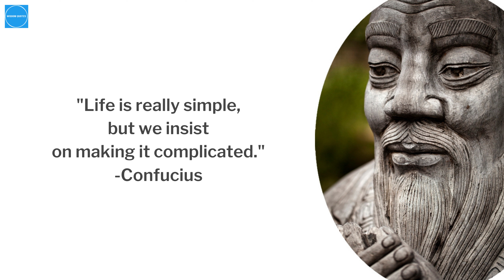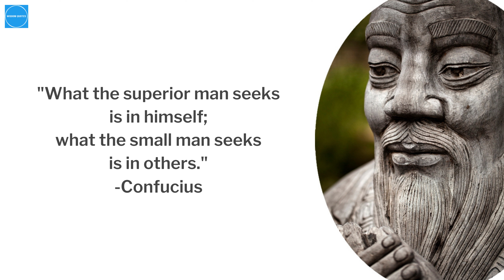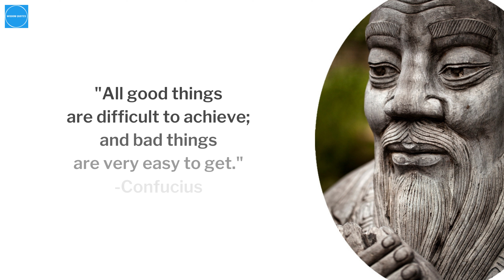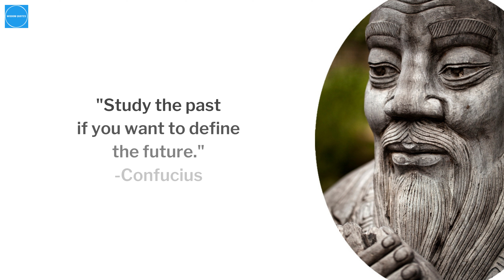24 (Rare) Confucius Quotes (Get Wiser Now, Not When It's Too Late)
I’ve collected 24 of the most profound Confucius quotes.

What will you learn through Confucius?

✔️The importance of becoming your best version
✔️The importance of respecting your elders
✔️The importance of kindness and fairness

I discovered this Chinese philosopher back in 2004 in a book called “La Petite Gallerie de Grands Esprits”.

It was a fascinating book about the best minds that ever lived.

The book talked about their biographies, philosophies, and quotes.

Throughout the years, I found Confucius was in fact one of the most quoted authors of all time.

But who was Confucius exactly?

•A Chinese philosopher, teacher, and politician (551—479 BCE)
•His teachings have been a huge influence in China et East Asia for over 2000 years
•His ideas and systems were so influential that a complete philosophy/religion/way of life was developed: Confucianism

So if you want to become a “superior person“, check out the following quotes by Confucius.

You’ll be amazed by his clear thinking and his simple and practical quotes.

I hope you’ll love them as much as I did.

👉CHECK OUT
Want more quotes and inspiration?

No AI. Only my voice with great quotes.

I wish you health and peace,
Maxime